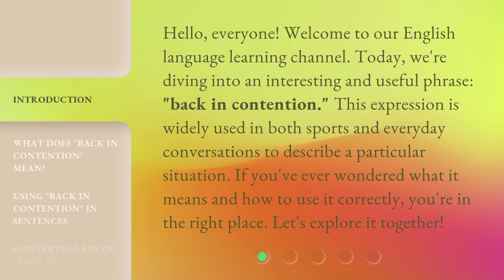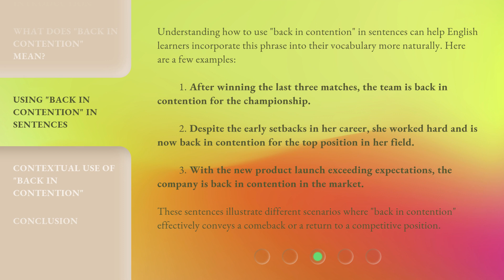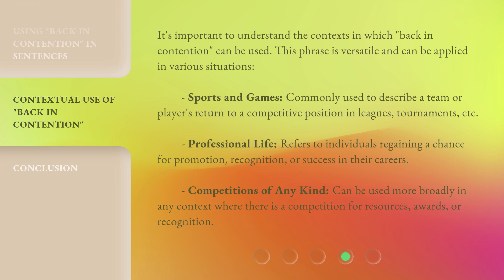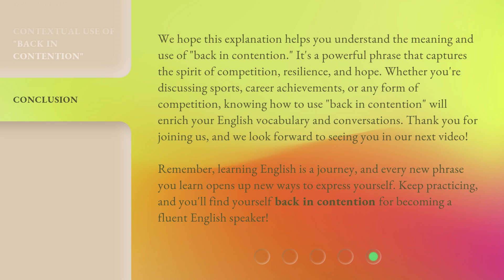Getting Back in the Game: Understanding "Back in Contention"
00:00 • Introduction - Getting Back in the Game: Understanding "Back in Contention"
00:35 • What Does "Back in Contention" Mean?
01:17 • Using "Back in Contention" in Sentences
02:03 • Contextual Use of "Back in Contention"